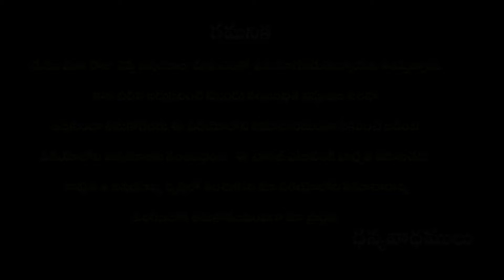కంటి చూపును,గుండెను కాపాడుతూ మరెన్నో విటమిన్లను తనలో దాచుకున్న పుచ్చకాయ ||vasavi tv||watermelon uses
Title: కంటి చూపును,గుండెను కాపాడుతూ మరెన్నో విటమిన్లను తనలో దాచుకున్న పుచ్చకాయ ||vasavi tv||watermelon uses